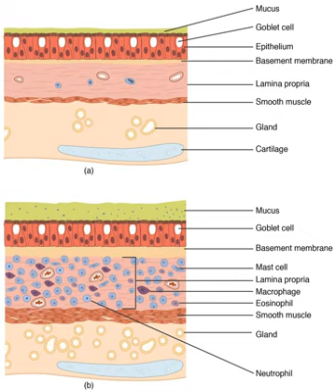Lung | Wikipedia audio article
00:04:27 1 Structure of the human lungs
00:04:38 1.1 Anatomy
00:07:46 1.2 Right lung
00:09:25 1.3 Left lung
00:11:05 1.4 Microanatomy
00:14:46 1.5 Respiratory tract
00:16:51 1.6 Blood supply
00:17:56 1.7 Nerve supply
00:18:49 1.8 Variation
00:19:31 2 Development
00:23:27 2.1 After birth
00:25:07 3 Function
00:25:16 3.1 Gas exchange
00:27:11 3.2 Protection
00:29:03 3.3 Other
00:30:37 4 Gene and protein expression
00:31:55 5 Clinical significance
00:38:17 5.1 Lung function testing
00:41:07 6 Other animals
00:41:16 6.1 Birds
00:43:25 6.2 Reptiles
00:45:30 6.3 Amphibians
00:47:43 6.4 Lungfish
00:48:30 6.5 Invertebrates
00:49:55 7 Evolutionary origins

- Socrates

SUMMARY
The lungs are the primary organs of the respiratory system in humans and many other animals including a few fish and some snails. In mammals and most other vertebrates, two lungs are located near the backbone on either side of the heart. Their function in the respiratory system is to extract oxygen from the atmosphere and transfer it into the bloodstream, and to release carbon dioxide from the bloodstream into the atmosphere, in a process of gas exchange. Respiration is driven by different muscular systems in different species. Mammals, reptiles and birds use their different muscles to support and foster breathing. In early tetrapods, air was driven into the lungs by the pharyngeal muscles via buccal pumping, a mechanism still seen in amphibians. In humans, the main muscle of respiration that drives breathing is the diaphragm. The lungs also provide airflow that makes vocal sounds including human speech possible.
Humans have two lungs, a right lung and a left lung. They are situated within the thoracic cavity of the chest. The right lung is bigger than the left, which shares space in the chest with the heart. The lungs together weigh approximately 1.3 kilograms (2.9 lb), and the right is heavier. The lungs are part of the lower respiratory tract that begins at the trachea and branches into the bronchi and bronchioles, and which receive air breathed in via the conducting zone. The conducting zone ends at the terminal bronchioles. These divide into the respiratory bronchioles of the respiratory zone which divide into alveolar ducts that give rise to the microscopic alveoli, where gas exchange takes place. Together, the lungs contain approximately 2,400 kilometres (1,500 mi) of airways and 300 to 500 million alveoli. Each lung is enclosed within a pleural sac which allows the inner and outer walls to slide over each other whilst breathing takes place, without much friction. This sac also divides each lung into sections called lobes. The right lung has three lobes and the left has two. The lobes are further divided into  bronchopulmonary segments and lobules. The lungs have a unique blood supply, receiving deoxygenated blood from the heart in the pulmonary circulation for the purposes of receiving oxygen and releasing carbon dioxide, and a separate supply of oxygenated blood to the tissue of the lungs, in the bronchial circulation.
The tissue of the lungs can be affected by a number of diseases, including pneumonia and lung cancer. Chronic obstructive pulmonary disease includes chronic bronchitis and previously termed emphysema, can be related to smoking or exposure to harmful substances such as coal dust, asbestos fibres and crystalline silica dust. Diseases such as bronchitis can also affect the respiratory tract. Medical terms related to the lung often begin with pulmo-, from the Latin pulmonarius (of the lungs) as in pulmonology, or with pneumo- (from Greek πνεύμων "lung") as in pneumonia.
In embryonic development, the lungs begin to develop as an outpouching of the foregut, a tube which goes on to form the upper part of the digestiv ...